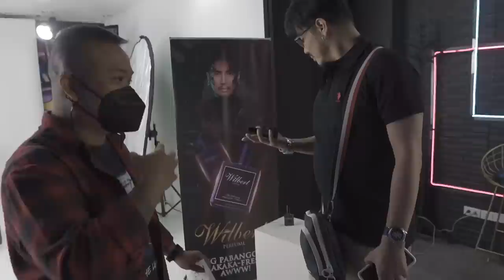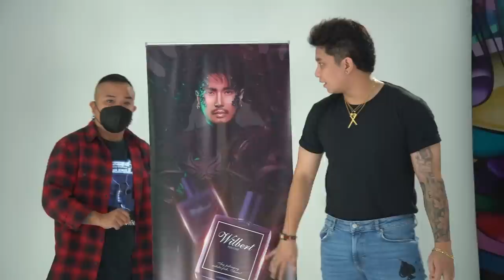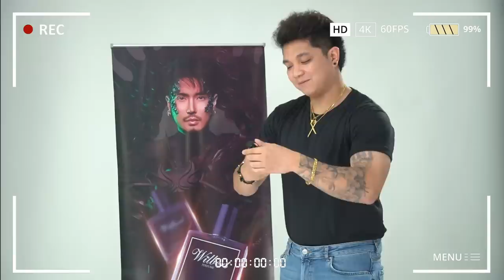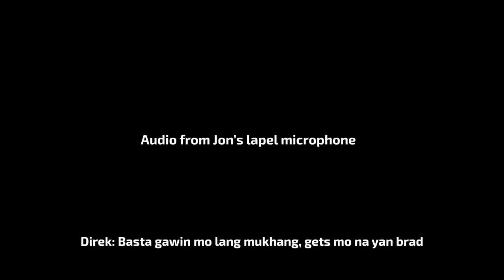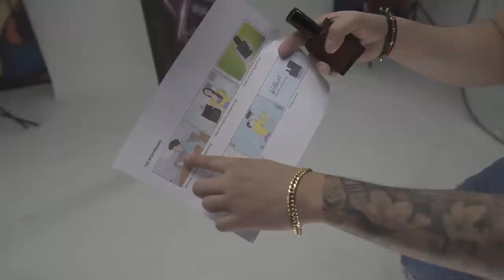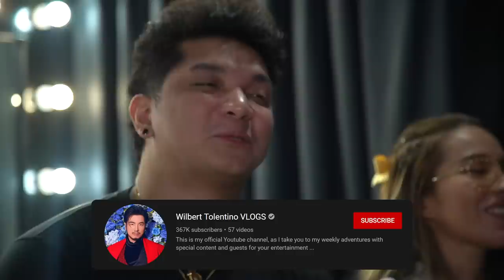BADGER TINANGGAL SA KALAGITNAAN NG COMMERCIAL SHOOT(KAWAWA) | JELAI ANDRES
twitter party